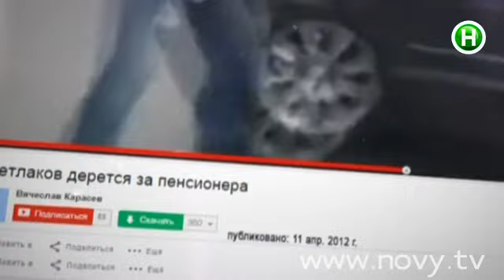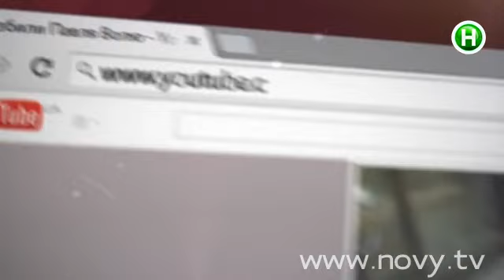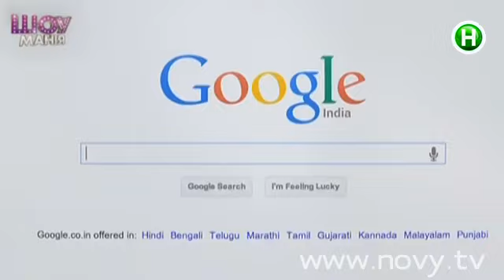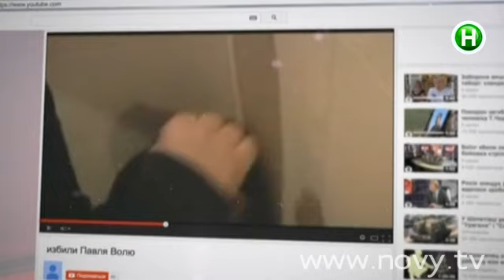Как вирусная реклама сериала «Физрук» влияет на телезрителя? Шоумания, 23.09.2014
Создатели сериала «Физрук» запустили вирусную рекламу, в которой Дмитрий Нагиев сорит на улице.